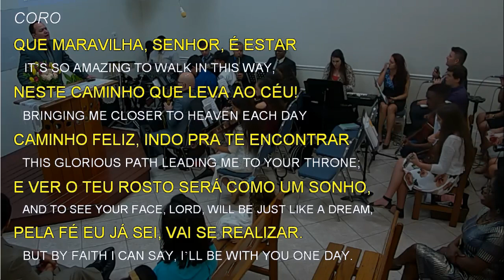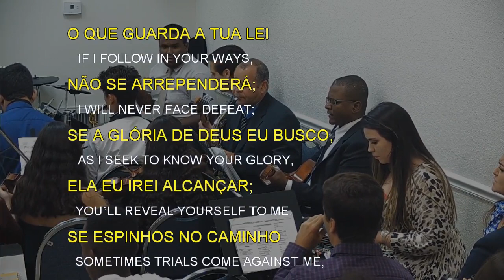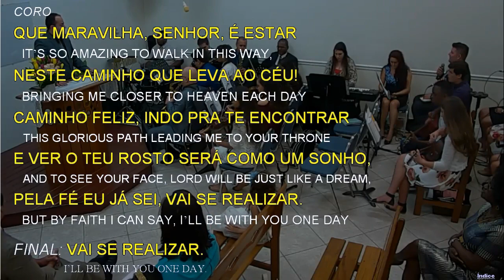4475 - QUANTO MAIS EU TE CONHEÇO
4475 - QUANTO MAIS EU TE CONHEÇO